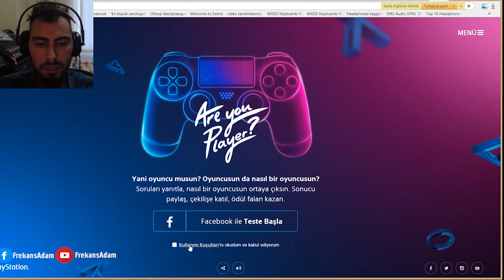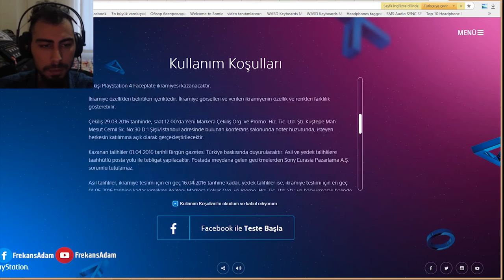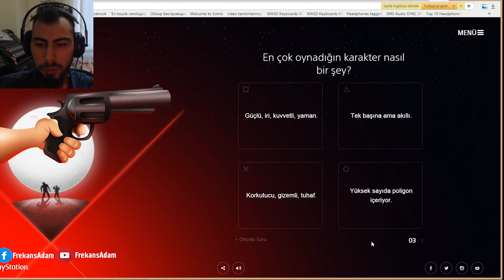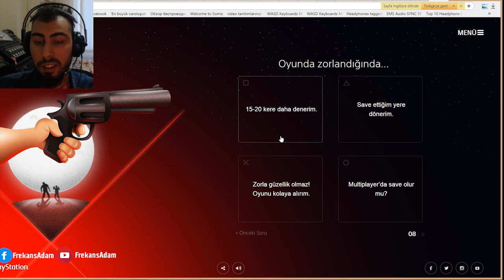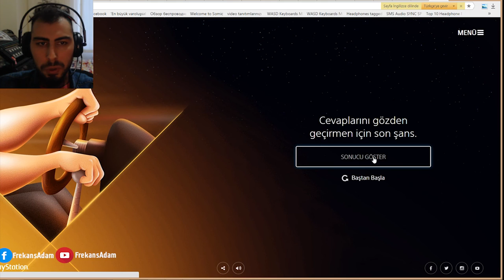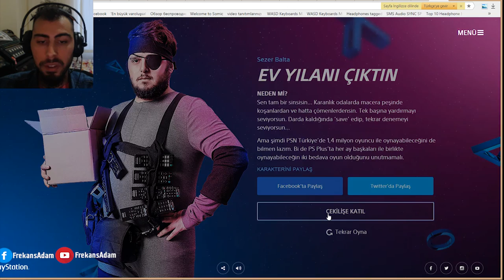PlayStation 20'nci yıl özel üretim kazanma fırsatını yakala ‘’areyouplayer.com’’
Senelerdir PlayStation efsanesi ile bilgisayar başından kalkıp konsol ile oyun sevdasına tutulduk. 2000’li yılların başlarında ‘’3 boyutlu oyun’’ sloganıyla binlerce çocuğun hayal dünyasını süsleyen PlayStation, gameboy, amiga, atari ve daha birçok farklı konsol türünü devirerek bizlere göstermişti. Hey gidi günler hey…